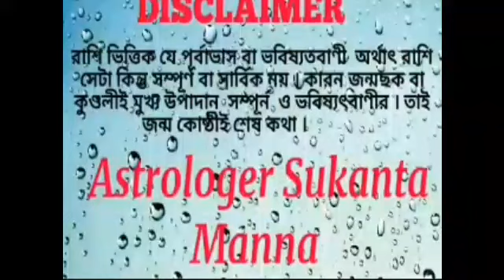বাংলা পজ্ঞিকা ১৪২৮।।কর্কট রাশিফল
পজ্ঞিকা ১৪২৮।।কর্কট রাশিফল

বাংলা নববর্ষ কর্কট রাশিফল ১৪২৮
বাংলা নববর্ষ কর্কট রাশির ভবিষ্যত
বাংলা নববর্ষ কর্কট রাশি কেমন যাবে
বাংলা নতুন বছর ১৪২৮ বঙ্গাব্দ কর্কট রাশি
বাংলা নতুন বছরে কর্কট রাশির আর্থিক অবস্থা
১৪২৮ বঙ্গাব্দ কর্কট রাশির শারীরিক অবস্থা
১৪২৮ বঙ্গাব্দ কর্কট রাশির শিক্ষা
Bangala new year 1428karat  rashifal cancer  rashifal bangla new yea 1428
cancer  rashi kameon jabe bangla natun yer 1428
১৪২৮ বঙ্গাব্দে কর্কট রাশির জাতক ও জাতিকা
বাংলা নববর্ষ কর্কট রাশিফল ১৪২৮ বঙ্গাব্দ
বাংলা নববর্ষ ১৪২৮ বঙ্গাব্দ কর্কট রাশির রাশিফল বর্ণনা করা হল।
কর্কট  রাশির - ( ১)শারীরিক অবস্থা
                     (২)শিক্ষা বিষয়
                   (৩) আর্থিক অবস্থা
                    (৪) কর্ম
                    (৫)আয় ও ব্যায়